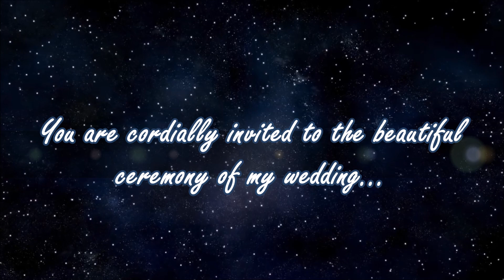Atul shukla weds shraddha tiwari invitation